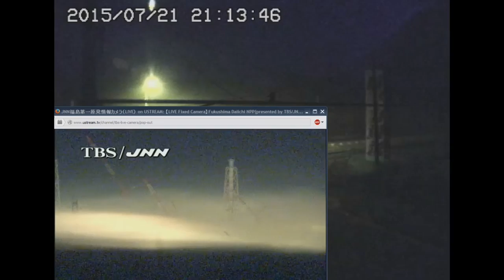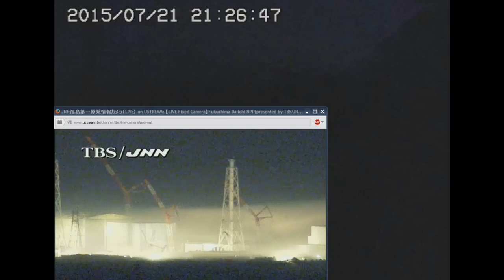2015 07 21 fukushima daiichi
20 x timelapsed
17:53 - 00:30 JST